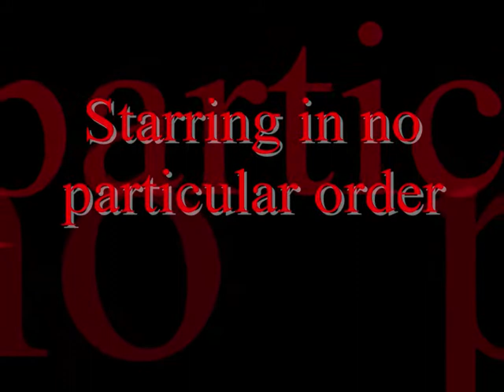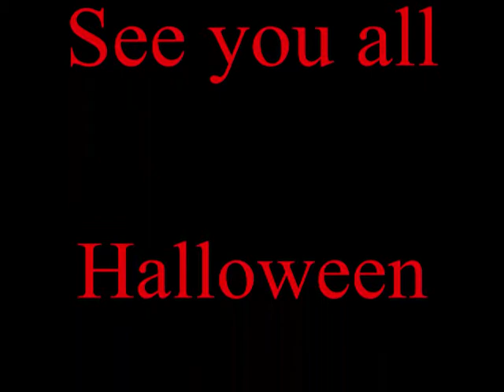Bulldog Puppy Party 2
This is the second annual Odinschildchild puppy party held evry Halloween in Essex. This year had 12 Bulldogs, and English Bull Terrier and two American Bulldogs! All having fun in the park!

Our videos are on Dogs and bulldogs having fun and dog training and dog showing and dog grooming and dog welfare and cute bulldog puppies. We cover all aspects of bulldog and dog ownership. From Puppies to Championship show dogs under the UK kennel club.